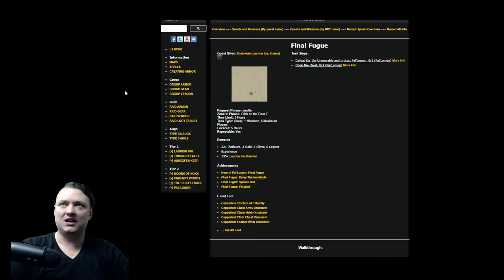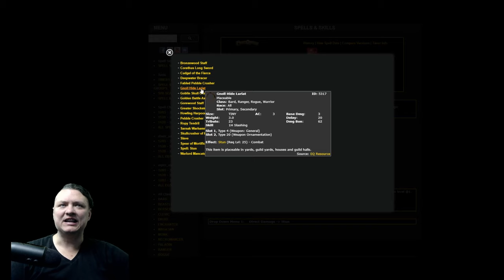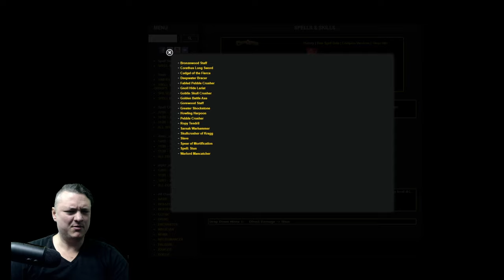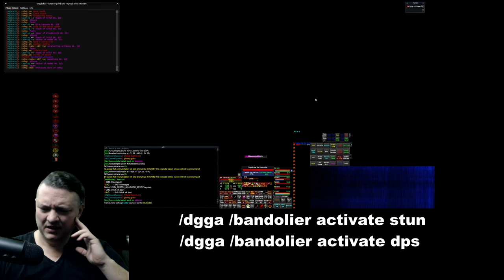Final Fugue - CWTN RedGuides MQ MacroQuest Very Vanilla - EverQuest - Laurion Song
Why no comments?
We can't have nice things. People are trolls because they have nothing better to do with their time.
Plus it is impossible for me to offer support via youtube comments to unrelated videos.